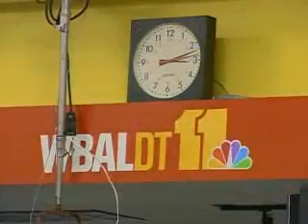Mindy, Jen Share Exercise Routines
WBAL TV 11 News anchor Mindy Basara and reporter Jennifer Franciotti share their exercise routines that they squeeze into a busy day.